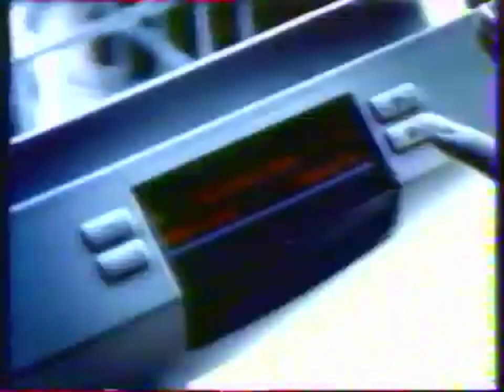Pub Bosch (2001) Parte 1